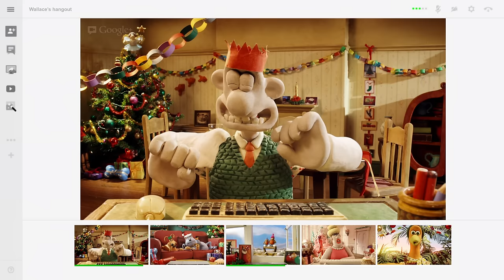Wallace & Gromit x Google Hangout | A Video Call with Aardman Friends! 📷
Wallace and Gromit hangout on Google with, Ginger from Chicken Run, Shaun the Sheep and his flock, the Cat and Dog from Creature Comforts, Fluffles and Piella and more Aardman stars!

🧀 About Wallace & Gromit 🧀
Wallace and Gromit first arrived on our screens in Nick Park’s Academy Award®-winning “A Grand Day Out” and went on to star in three further 30-minute classics; “The Wrong Trousers”, “A Close Shave” and “A Matter of Loaf or Death” and a feature length film “The Curse of the Were-Rabbit” . Wallace and Gromit are internationally celebrated winning over 100 awards at festivals - including 3 Academy Awards® and 5 BAFTA® Awards.